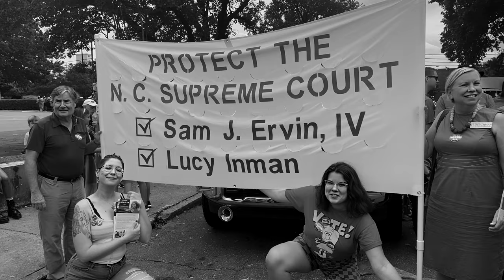Elect Lucy Inman and Sam Ervin to the North Carolina Supreme Court!